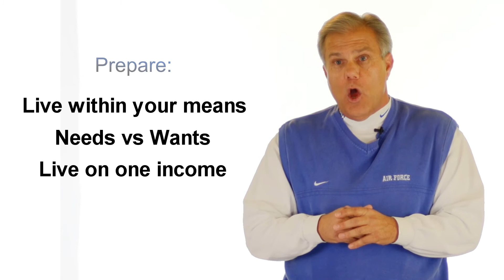Lesson #12: DINKS: Dual income, no kids.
Are you a Dink, living with dual incomes and no kids? If you are, or if you know someone who is, then tune in and listen to Jeff talk about how to seize this amazing opportunity and use it to prevent debt in the future when life becomes more expensive.